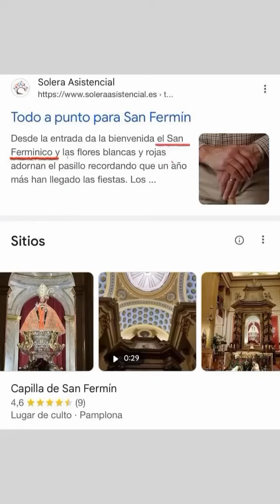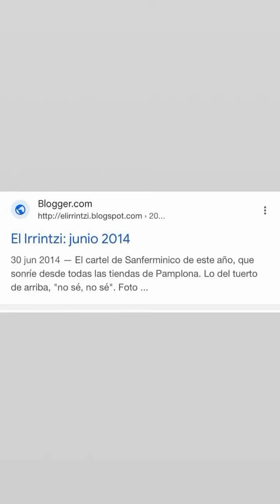Cantando al Pilar y a San Fermín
Los Pamplonicas cantan al Pilar.